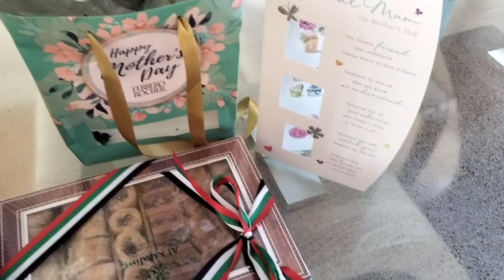Special Mother's Day Gift | Mother's Day Rizwana Raja UK Vlogs